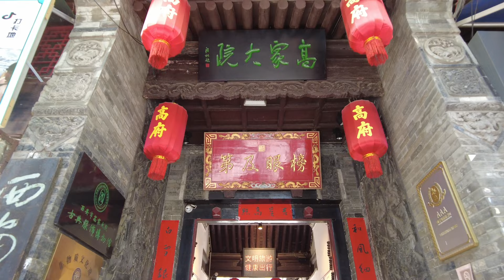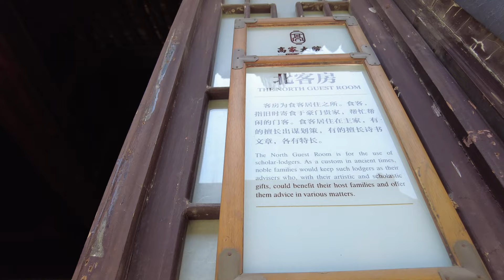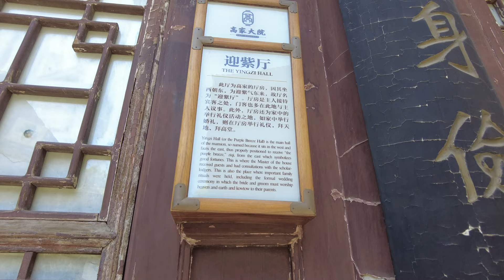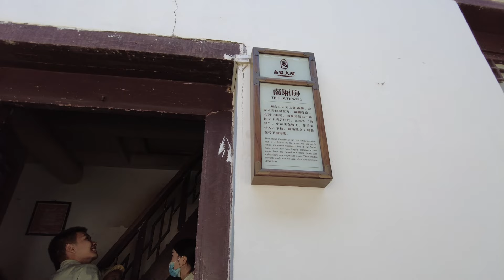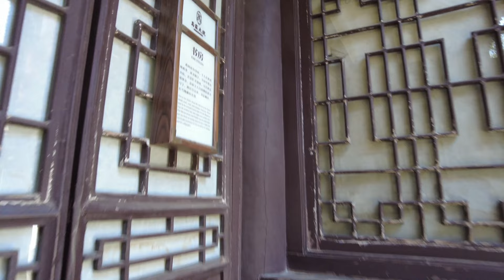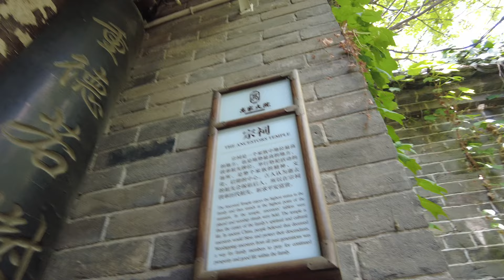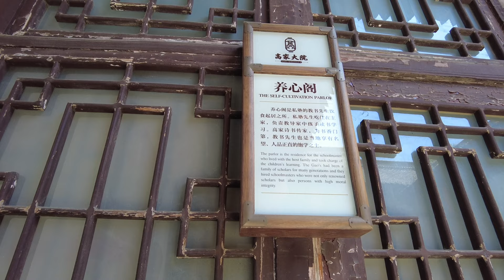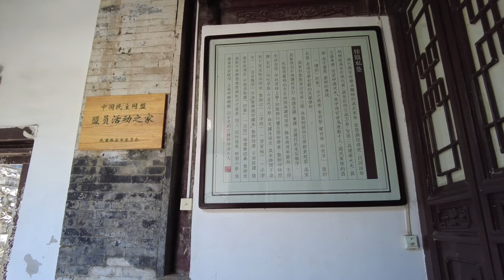Walk in 400-year old Gao's Grand Courtyard at Muslim Food Quarter｜Xi'an｜China｜高家大院、回民街｜西安｜4K HDR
Gao's Grand Courtyard, or Gao Family Mansion, was built in Ming Dynasty(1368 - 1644). It covers an area of 17,000 square meters(4.2 acres).   With a history of 400 years, it is one of the best-persevered traditional residences in Xi'an City. With an inconspicuous gate at No.144 Beiyuanmen Street, the Muslim Quarter in the downtown area of Xi'an.

The Gao's Grand Courtyard offers a quiet seclusion for visitors to enjoy the traditional Chinese culture. In here, you can appreciate elaborate architectural art in the Ming and Qing Dynasty, like traditional buildings, ancient furnitures, residential couplets, delicate brick carvings, traditional Chinese paintings and calligraphy, watch the shadow puppetry, and learn Chinese crafts like painting and paper-cutting.

Gao's Grand Courtyard has two courts, the north court and the south court, and each court contains four small yards. There are 86 rooms in Gao's Grand Courtyard, and 56 of them are opened to the public, including the bedroom of the host, reception room, ancestral hall, and backyard garden.